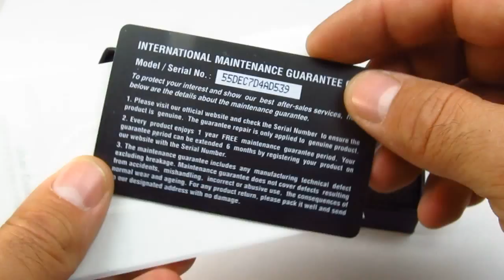часы Shark SH313 RS037S